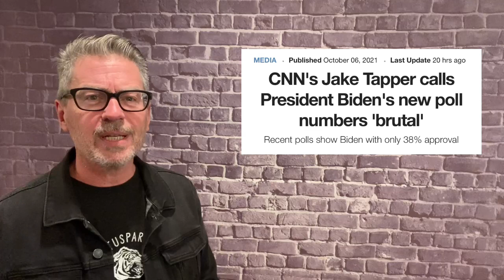Biden poll numbers are horrible!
Well, well, well. The good people at Quinnipiac released results of a poll about Joe and let's just say they're not good. In fact, you could say this: Biden poll numbers are horrible! That would seem right. So that's what we titled the video. Comedian Michael Loftus gives some insight as to what these numbers mean for Joe and the Biden bunch. So, let's join The Loftus Party and get into it. We might as well laugh.
Or grab some merch from our sweet sweet store!